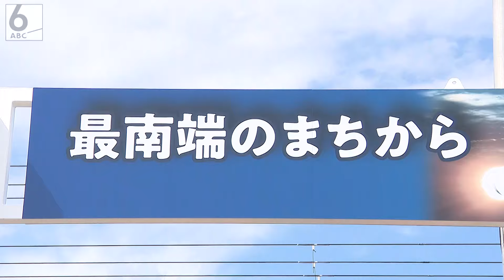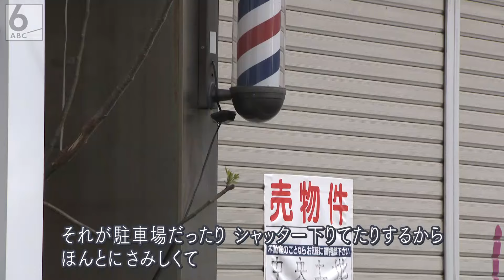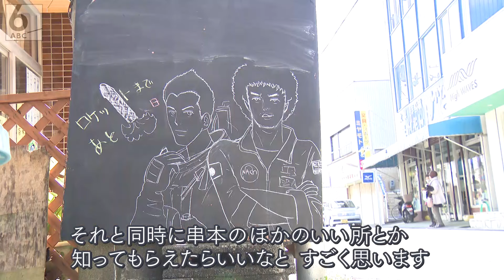【ロケットに夢を載せて】「カイロス」初号機打ち上げ トラブルでも前を向いて･･･「過疎進む街を盛り上げたい」女性の思い 和歌山・串本【newsおかえり特集】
和歌山県串本町で13日、日本初の民間ロケット発射場から初号機が打ち上げられました。過疎や高齢化が進む町を盛り上げたいと奔走する1人の女性。ロケットに夢を乗せた故郷への思いに迫ります。（2024年3月15日放送）